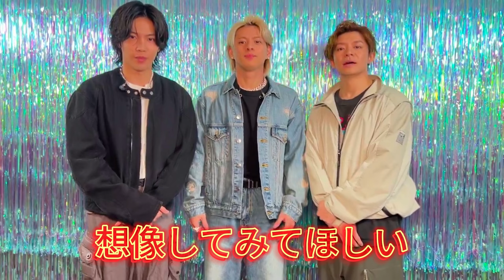【平野紫耀】平野紫耀のデニム姿が話題沸騰！神宮寺勇太の黒ジャケットが魅力的！岸優太の白ジャケットが光る！Number_iのバックステージフォト公開！THEMUSICDAY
【平野紫耀】平野紫耀のデニム姿が話題沸騰！神宮寺勇太の黒ジャケットが魅力的！岸優太の白ジャケットが光る！Number_iのバックステージフォト公開！